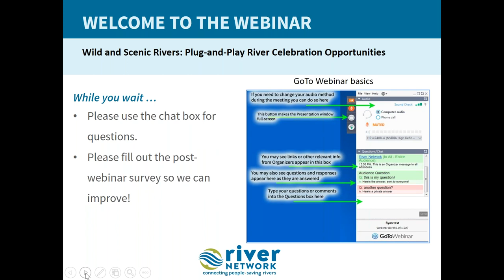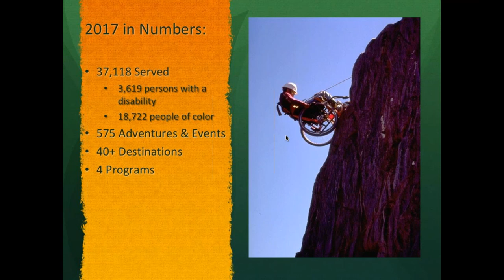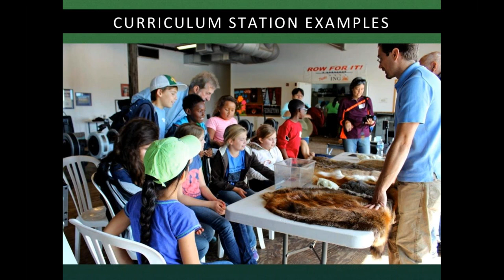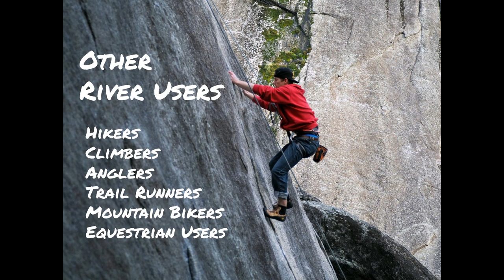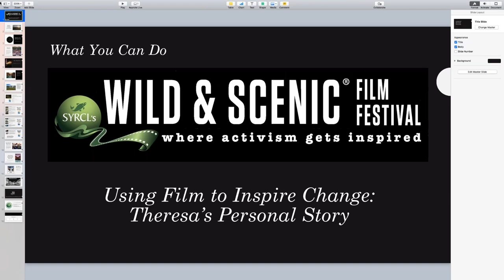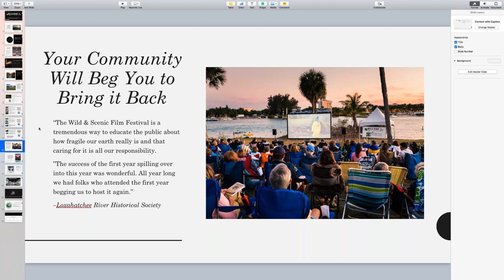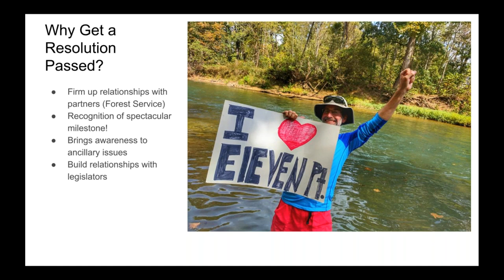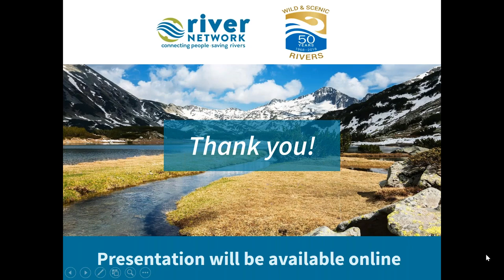Wild and Scenic Rivers - Plug and Play River Celebration Opportunities webinar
Webinar recording from 4/5/2018 hosted by River Network